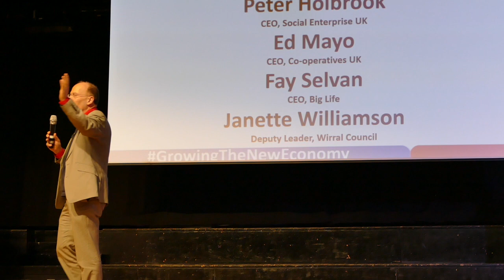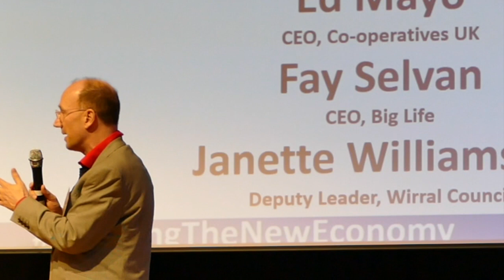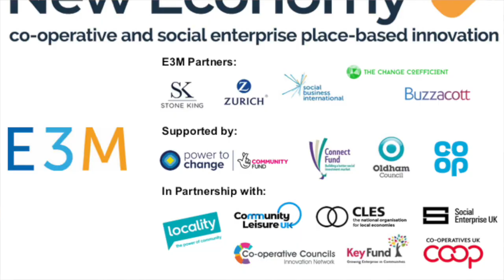Ed Mayo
Ed Mayo of Co-operatives UK at the Growing the New Economy event